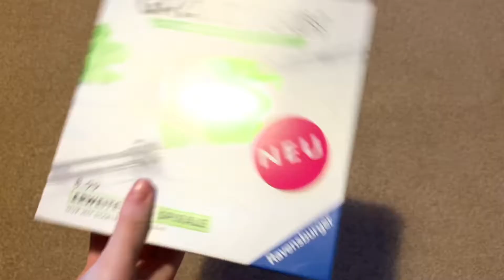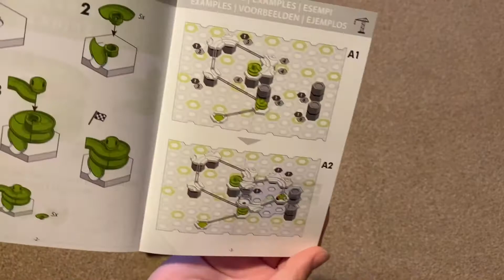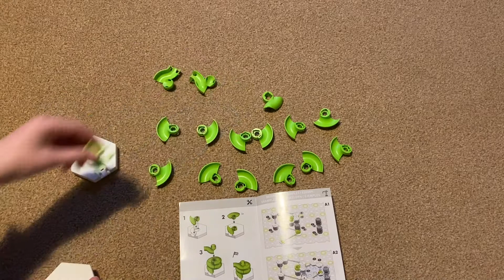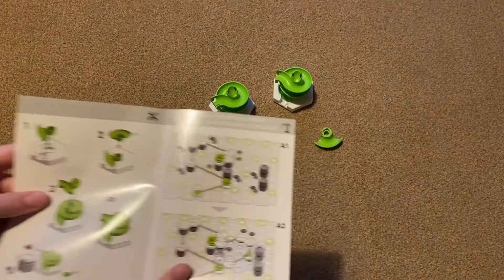GraviTrax Expansion Spiral - Unboxing + Review